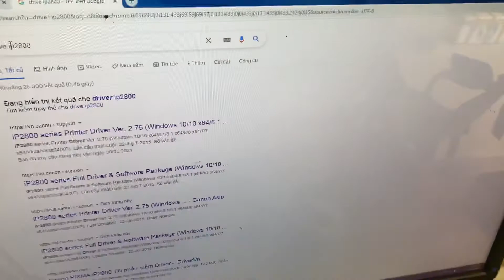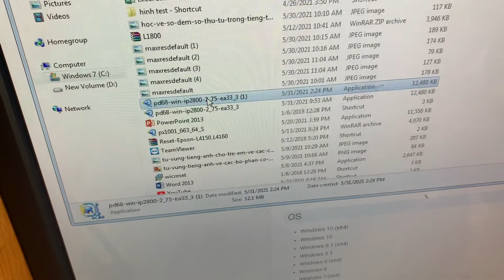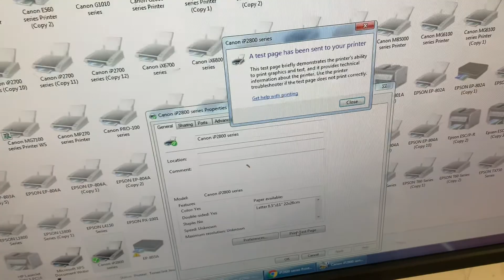How to install ciss canon ip2870 easy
Chia sẻ cách tự reset máy in canon g2010 báo lỗi 5b00 reset tại nhà một cách dễ dàng

call zalo : 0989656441 tư vấn 24/24
link tải phần mềm reset :